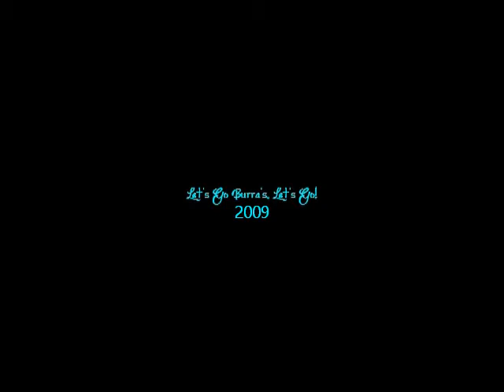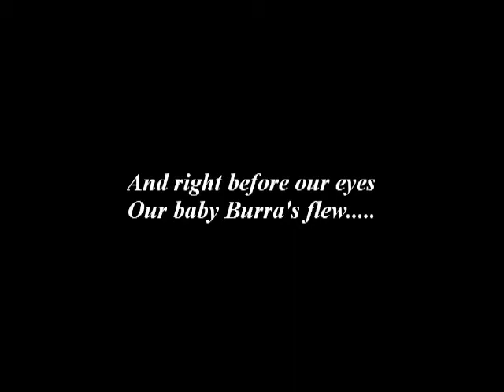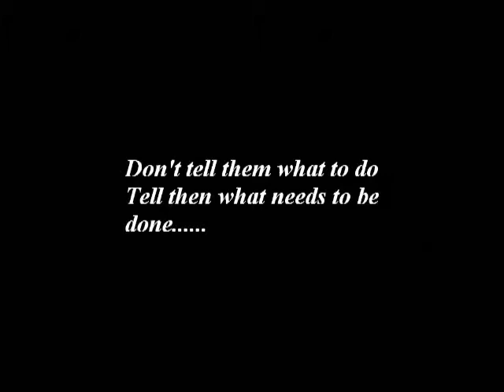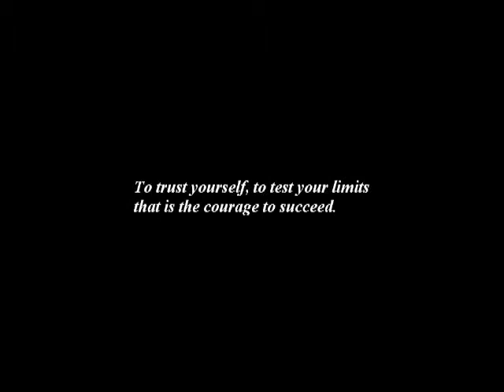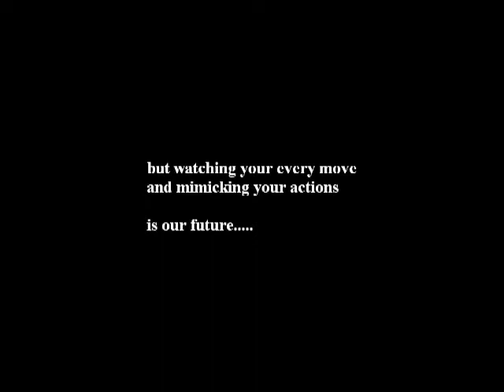2009 Inside Sportz